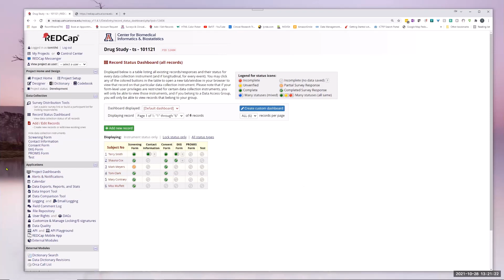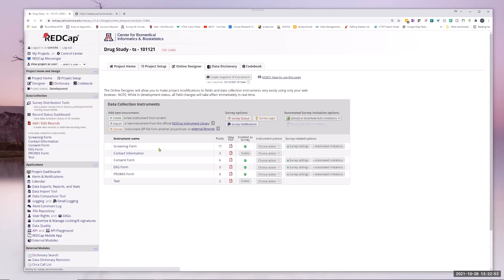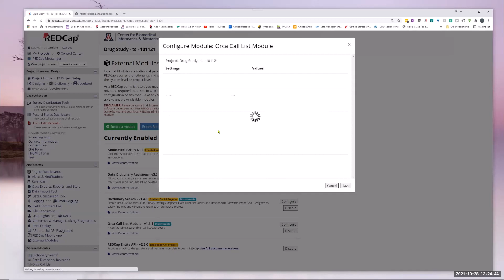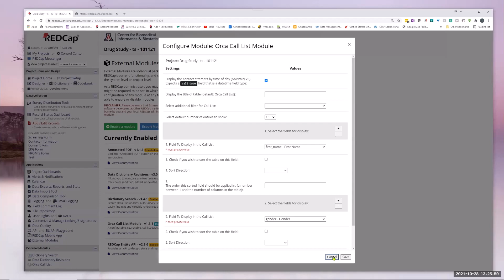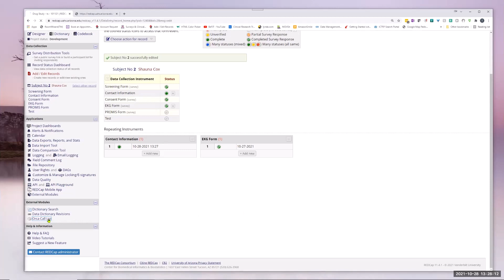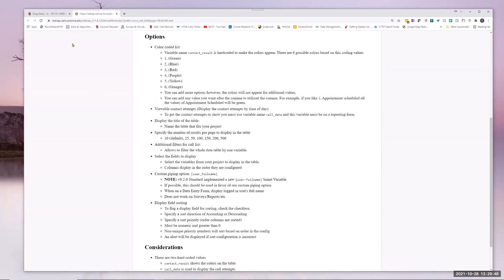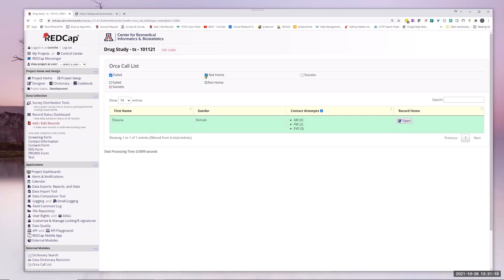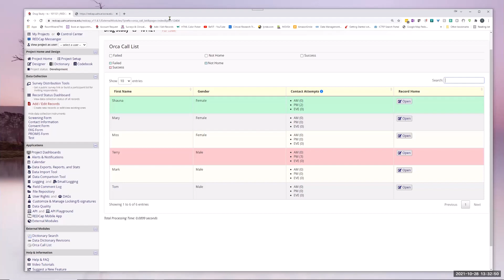REDZone - Orca Call List